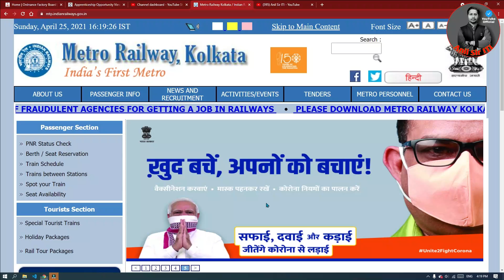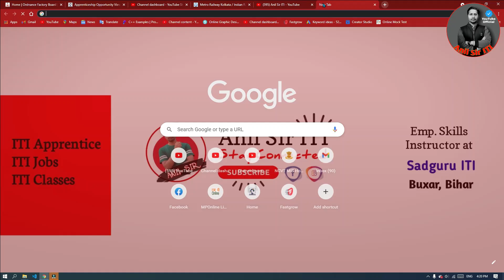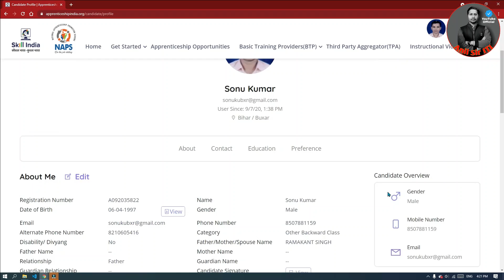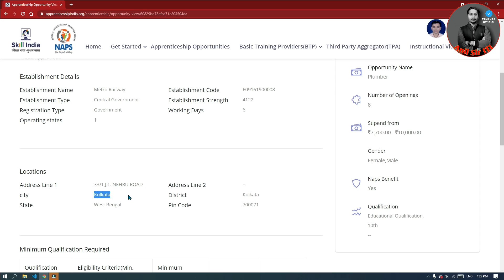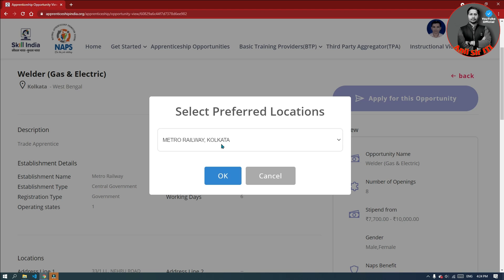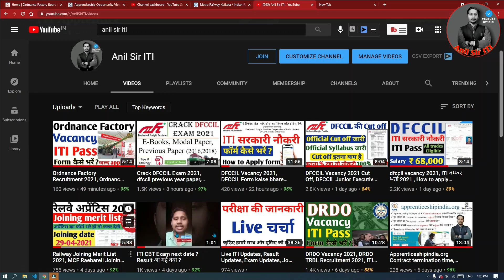Kolkata Metro Recruitment 2021, West Bengal Metro Vacancy 2021, Kolkata Metro Apprenticeship 2021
RAILWAY RECRUITMENT 2021 || RRC VACANCY 2021 || RAILWAY UPCOMING JOBS || GOVT JOBS IN FEBRUARY 2021